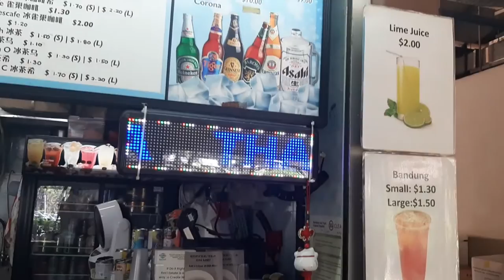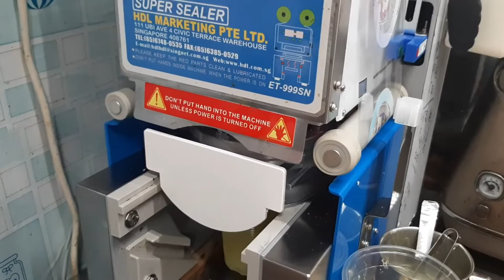Coffee Stall in Singapore - Sold out everyday! Famous Singapore Hawker Street Food - Singapore Food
Famous Singapore Coffee Stall - Singapore Hawker Street Food at Singapore Hawker Street Food Centre - Singapore Hawker Street Food Stall

1. maxwell hawker centre singapore
2. chinatown hawker centre singapore
3. abc hawker centre singapore

Address
Marn Cafe 0117,
500 Clemenceau Avenue North,
#01-17,
Singapore 229495.